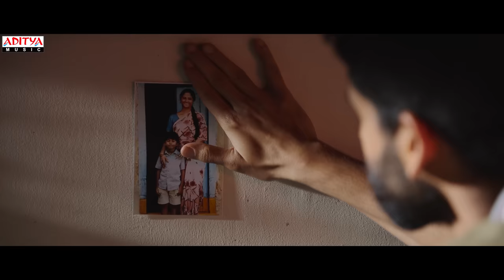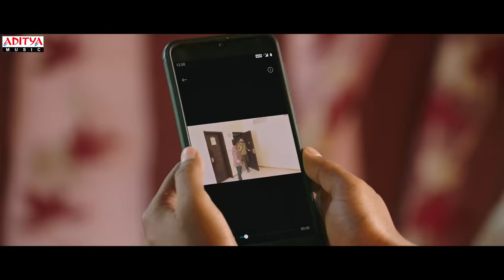NeeChitramChoosi Full Video Song| Love Story Songs | Naga Chaitanya,Sai Pallavi | Telugu Love Songs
AdityaMusic presents the heart-touching video song 'Nee Chitram Choosi' from the movie 'Love Story' starring Naga Chaitanya and Sai Pallavi. This emotional and sad song beautifully depicts the pain of separation and longing, sung soulfully by Anurag Kulkarni. Pawan Ch composes the music, perfectly capturing the melancholic essence of the song.

Lyrics:
నీ చిత్రం చూసి… నా చిత్తం చెదిరి
నే చిత్తరువైతిరయ్యో… ఓ ఓ ఓఓ
ఇంచు ఇంచులోన పొంచి ఉన్న ఈడు
నిన్నే ఎంచుకుందిరయ్యో… ఓ ఓ ఓఓ

నే చిత్తరువైతిరయ్యో…
నిన్నే ఎంచుకుందిరయ్యో…
నా ఇంటి ముందు… రోజు వేసే ముగ్గు
నీ గుండె మీదనే వేసుకుందు
నూరేళ్లు ఆ చోటు నాకే ఇవ్వురయ్యో

ఈ దారిలోని గందరగోళాలే… మంగళ వాయిద్యాలుగా
చుట్టూ వినిపిస్తున్న ఈ అల్లరులేవో… మన పెళ్ళీ మంత్రాలుగా
అటు వైపు నీవు… నీ వైపు నేను
వేసేటి అడుగులే ఏడు అడుగులని
ఏడు జన్మలకి ఏకమై పోదామా… ఆ ఆఆ

ఎంత చిత్రం ప్రేమ… వింత వీలునామ రాసింది మనకు ప్రేమా
నిన్ను నాలో దాచి… నన్ను నీలో విడిచి
వెళ్లి పొమ్మంటుంది ప్రేమా
ఆఆ ఆ ఆఆ… ఆ ఆఆ ఆఆ ర రా  ఆఆ ఆఆ

ఈ కాలం కన్న… ఒక క్షణం ముందే
నే గెలిచి వస్తానని
నీలి మేఘాన్ని పల్లకీగా మలిచి… నిను ఊరేగిస్తానని
ఆకాశమంత మన ప్రేమలోన… ఏ చీకటైన క్షణకాలమంటు
నీ నుదుట తిలకమై… నిలిచిపోవాలని
ఎంత చిత్రం ప్రేమ… వింత వీలునామ రాసింది
మనకు ప్రేమా… ఆ ఆ ఆఆ

Song: Nee Chitram Choosi
Singer: Anurag Kulkarni
Lyrics - Mittapalli Surender

Song Composed, Arranged and Produced by - Pawan Ch
Singer - Anurag Kulkarni
Lyrics - Mittapalli Surender
Musicians
Percussion - Krishna Kishor Saaz, Rabaab - Tapas Roy Sarangi - Manonmani
Flute - Sarath J
Additional Programming - Hiral Viradia, Suryansh
 Additional vocals - Rakshita Suresh
Music Editor - Hiral Viradia
Recorded at
KS Maniratnam - Tapas Studios, Chennai Ivis John - Contrabass Studios, Chennai Mastan - Jublee 10 Studio, Hyderabad Kailasa Studios, Mumbai

Banner - Sree Venkateswara Cinemas LLP
Written & Directed by - Sekhar Kammula
Producers - Narayan Das K. Narang & Puskur Ram Mohan Rao

Thanks to everyone for watching our latest Telugu songs in 2023. We will make sure to provide the best Telugu songs of all time.